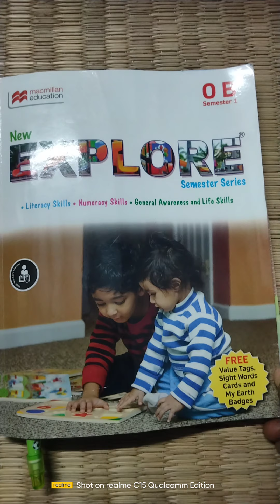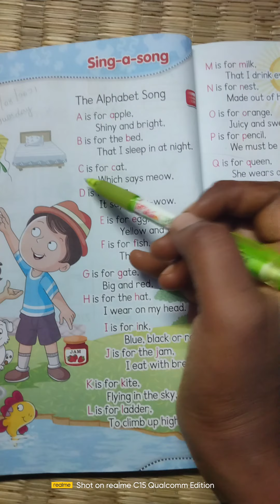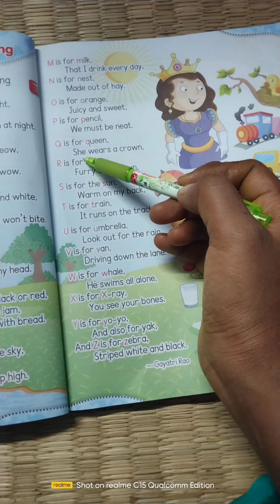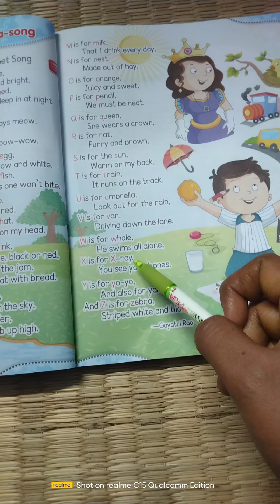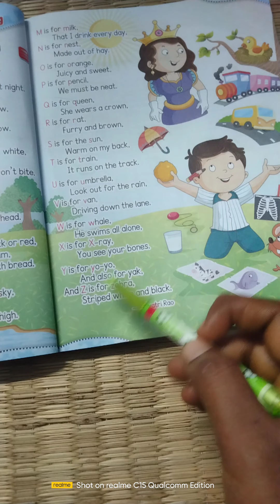RAJI GARDEN/ UKG/ ENGLISH /RHYMES / THE ALPHABET SONG